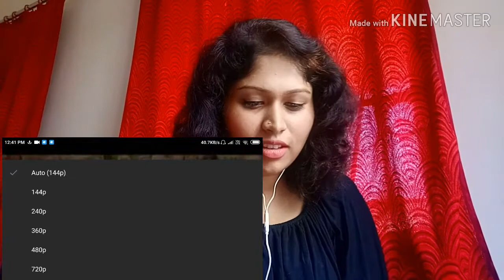Mumbai Dilli Di Kudiyaan SONG REACTION | STUDENT OF THE YEAR 2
mumbaidillidikudiyaan story2 Mumbai Dilli Di Kudiyaan SONG REACTION | STUDENT OF THE YEAR 2 | reaction by- Deshi Girl Reaction

Zee Music Company channel=

Hey guys
This is Sayantani
Your host